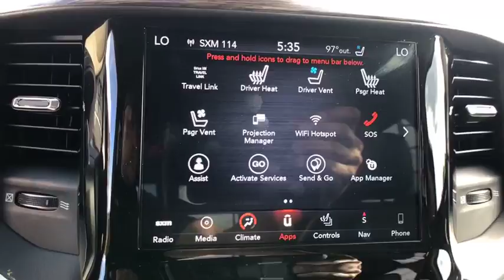2019 Ram 1500 Orlando, Deltona, Sanford, Oviedo, Winter Park, FL N628590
2019 Ram 1500